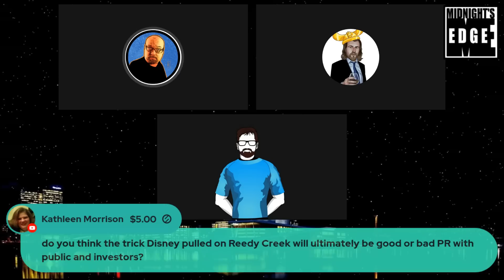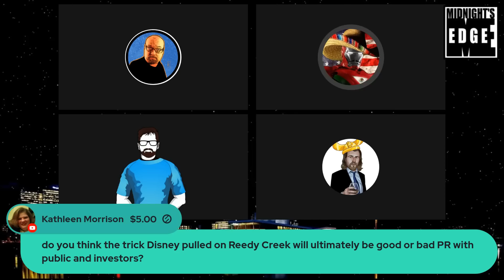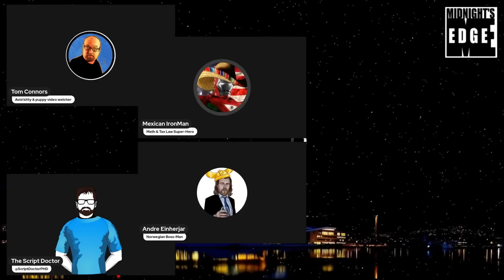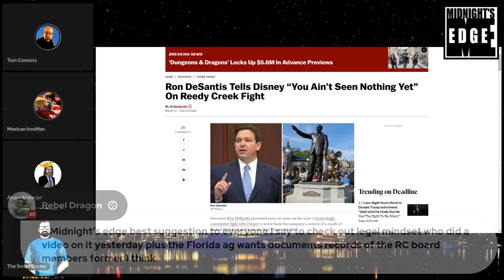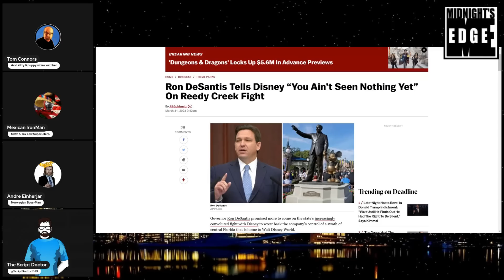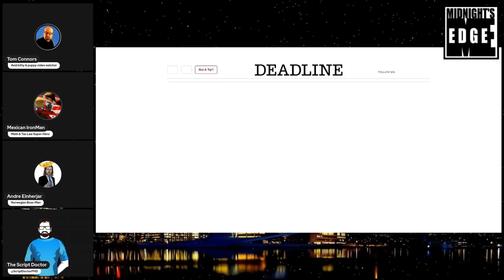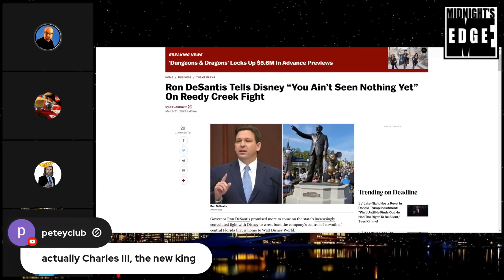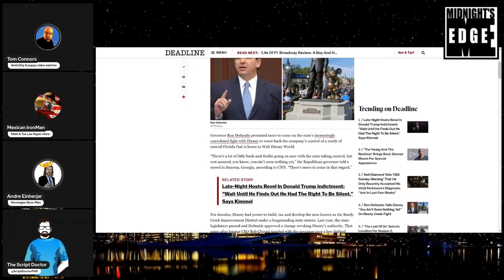Did Disney just OWN Florida and DeSantis over Reedy Creek?! feat. Mexican IronMan | MEitM Clip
Ron DeSantis hoped to score a huge political victory by taking on Disney? Did this just backfire? What happened?!

Special Guest:
James Eatock

follow regular panelists